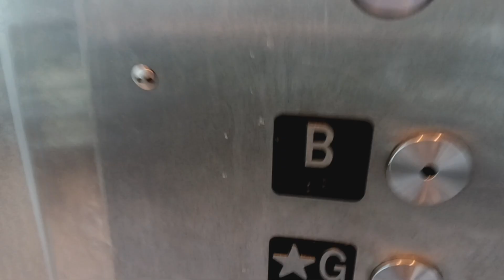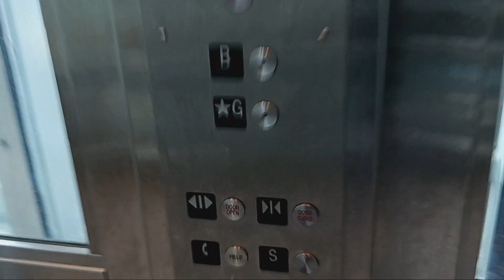Fujitec hydraulic glass elevator at the Tribeca Pedestrian Bridge (Manhattan, NY)